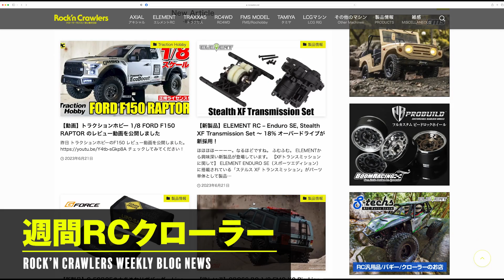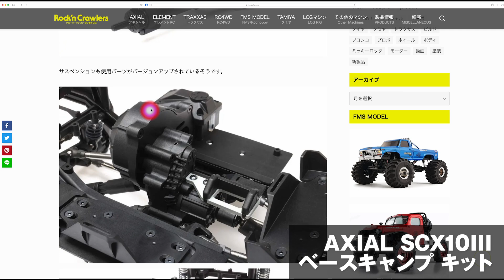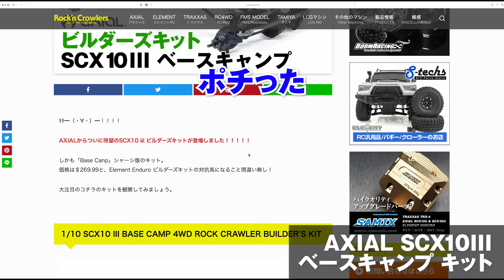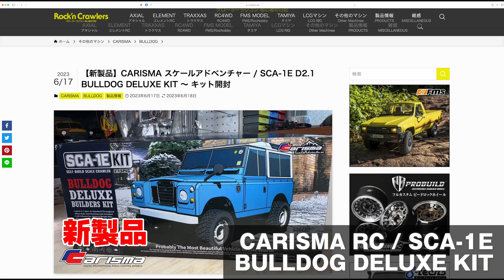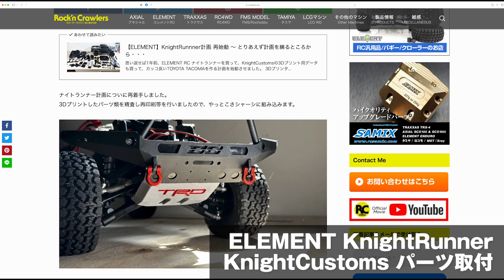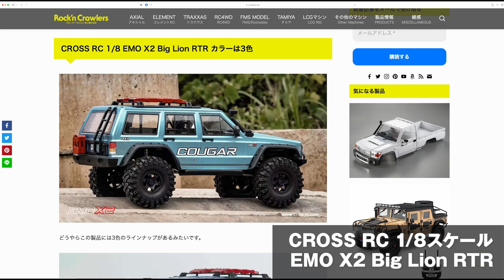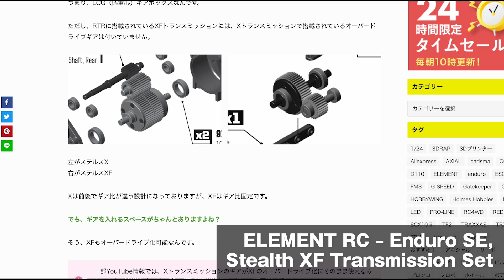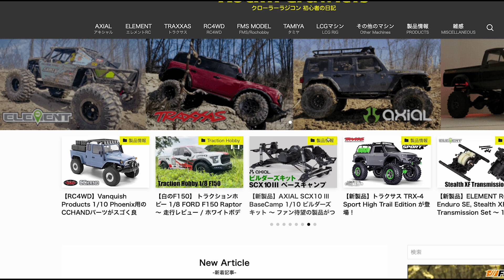週間RCクローラー #11 - アキシャル新キット | CARISMA BullDog キット | CROSS EMO X2 | エレメントRC エンデューロSE | プラモデル講座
「週間RCクローラー」11回目
１週間分のRock'n Crawlersのブログ記事をピックアップして、あーだこーだ語るという内容です。

●ラジコン、RCクローラー関連情報ブログ
Rock’n Crawlers JAPAN